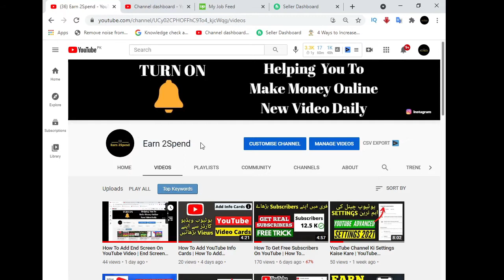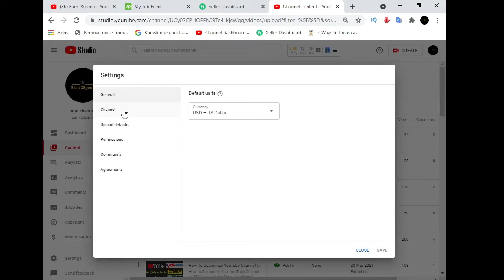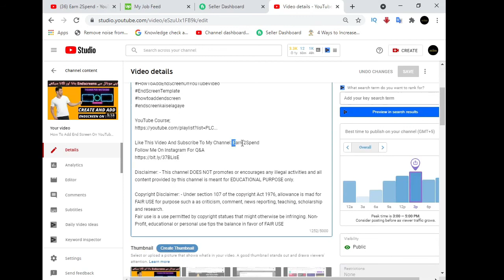How To Make Your YouTube Channel Visible In Search | YouTube Channel Is Not Showing In Search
In this video if your YouTube Channel Is Not Showing In Search you will learn How To Make Your YouTube Channel Visible In Search.
Why is my YouTube not showing up in search results?
If you notice that your YouTube channel is not appearing in search results, there are possible reasons why: You are not including your channel name as a tag in your channel about section, channel advanced settings, and channel videos.

how to get started on YouTube,
how can I get more views on YouTube,
how to gain more views on YouTube,
how to grow your YouTube channel for free,
how to grow your YouTube channel,
how can I grow my YouTube channel,
how to get your YouTube video seen,
how to improve YouTube channel,
how to grow YouTube channel,
how to increase YouTube views by yourself free,
how to get 1k views on YouTube,
how to increase watch hours on YouTube,
how to increase YouTube Shorts views,
how to increase public watch hours on YouTube,
how to increase YouTube views free,